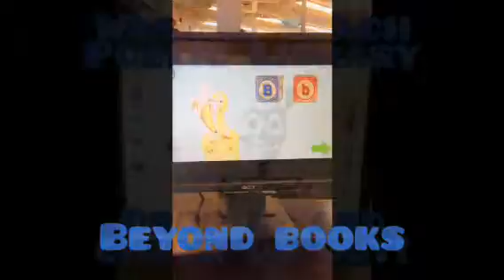Children s Area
The Wasaga Beach Public Library's children's area.